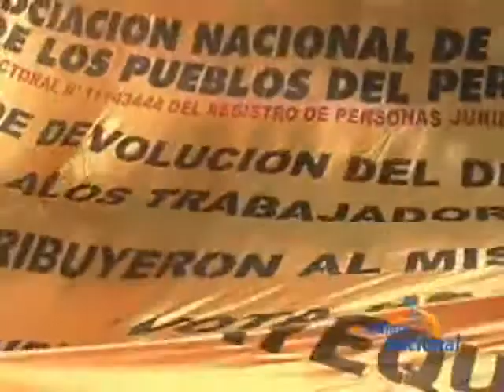Enlace Nacional, Editorial del viernes 23 de enero de 2009